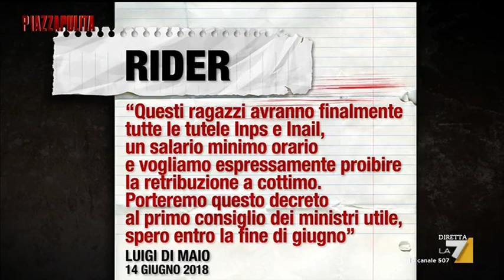Tutele e salario minimo per i riders: lavori in corso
Tutte le promesse!, la rubrica di Linda Giannattasio, questa settimana si occupa dei riders.